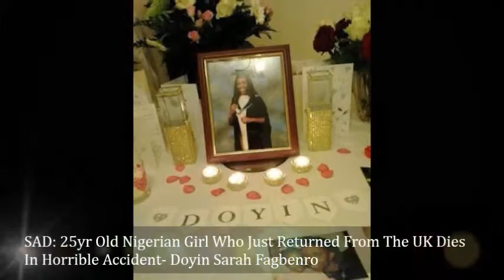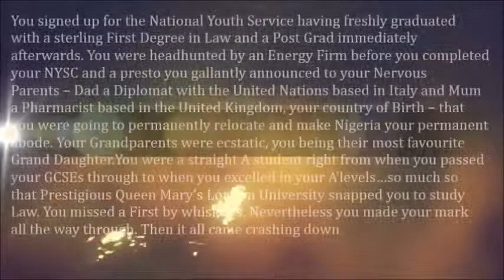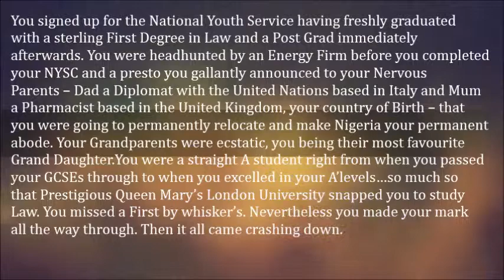SAD 25yr Old Nigerian Girl Who Just Returned From The UK Dies In Horrible Accident Doyin Sarah Fag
Beautiful 25 year old Doyin Sarah Fagbenro who recently completed her First and Second degrees in Law in the UK and relocated to Nigeria after spending most of her life there, died in a fatal accident along Lekki-Epe expressway in Lagos which was caused by a reckless Danfo driver.

Her cousin, Ken Davidson, took to his Facebook page to pay her a heartfelt tribute. It’s such a sad read. Read after the cut. May her soul rest in peace, Amen.
DSF: Tribute To A Shining Starlet. Oh death! Where is thy sting? O grave, where is thy victory? Another Casualty of a broken and failed State. Your story is particularly Gut Wrenching as it is equally heartbreaking.

You spent near enough all but two of your 25 years on earth in the Country of your Birth, the United Kingdom where your Parents and entire family reside. You were born, bred and educated in the United Kingdom. But two years ago, immediately after you graduated, you elected to visit Nigeria where your Grandparents reside – both of whom are in their Mid Eighties.